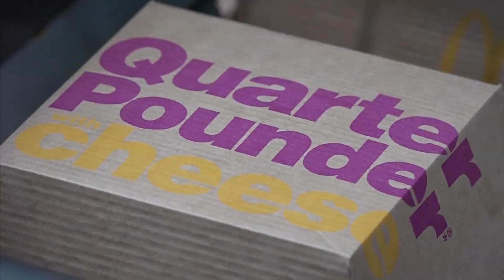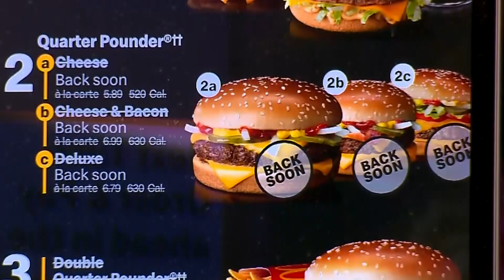E. Coli and Listeria cases are up, experts explain how to stay safe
McDonalds, frozen waffles and boar's head deli meats are a few products impacted by either E. Coli or Listeria. Experts explain what you need to know.